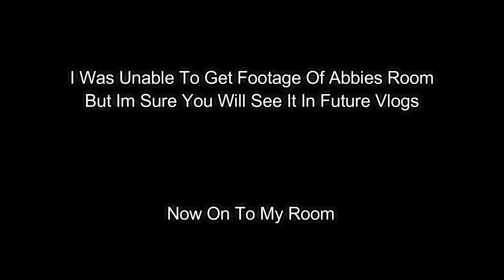Vlog || Moving Back To University - 2nd Year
All other music used is of editing software Filmora